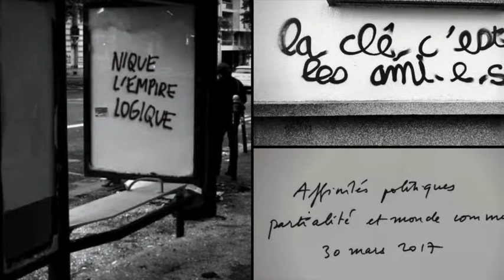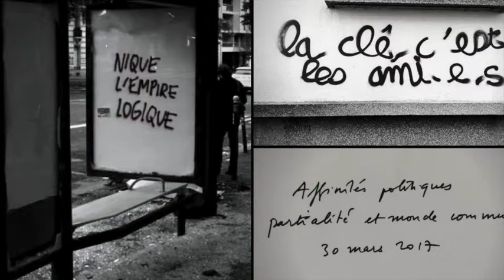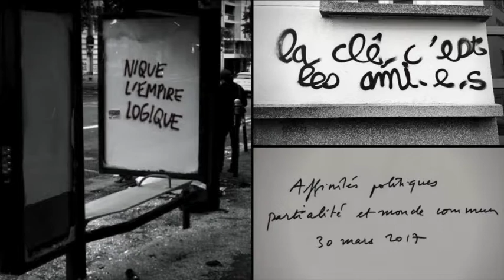VG séminaire CIPh 2017 séance 3 Affinités et partialité 2017-03-30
Troisième séance, à partir de Hannah Arendt, Juger (Seuil), "Questions de philosophie morale" (Responsabilité et Jugement, Payot), "Socrate" (Qu'est-ce que la politique, Seuil", La vie de l'esprit (Puf), "Vérité et politique" (La Crise de la culture).

"Pourquoi et à quelle condition il est sensé en politique de faire primer une logique affinitaire sur la logique rationnelle, pourquoi il n’y est pas scandaleux de s'y orienter en fonction des amis (et des manières d’être, de parler, d’agir, des styles), pourquoi penser politiquement c'est toujours penser avec?  – et ce que tout cela dit sur la politique et sur la sensibilité politique"